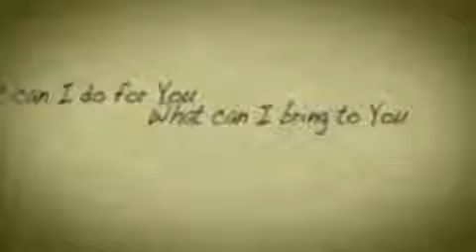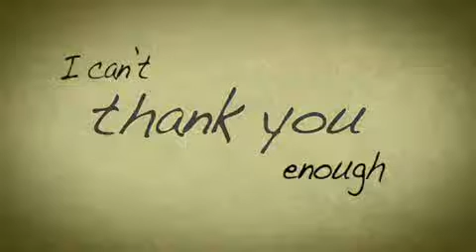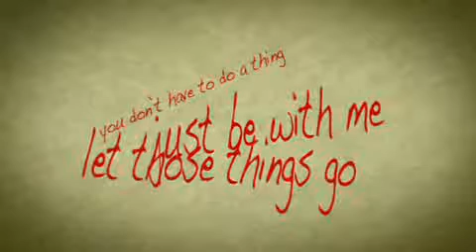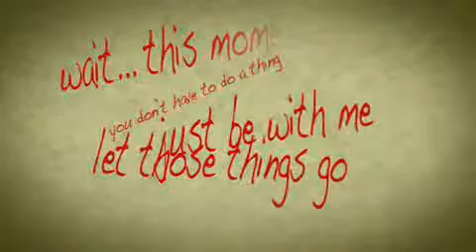March 25th, "A Little Longer"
Friends and visitors. Here is a video I encourage you to watch. Called "A Little Longer." Spend some time here. Breathe deeply and slowly. Relax for just a minute. Pause. Spend a few moments with the Lord who loves you passionately. The Lord who seeks one thing from you. you. Then, pass this video on to those in your life who need some peace-full rest.